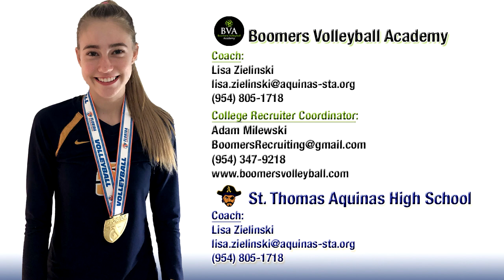Meredith Dixon 🏐🏐 Pre Season Club & High School Volleyball Highlights 🏐🏐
Hitting 0:09 || Blocking 2:47 || Defense 3:55 || 2019 Info 4:22
Meredith Dixon
6’ 0” - OH / OPP
St. Thomas Aquinas High School (Ft. Lauderdale, FL)
2018 FHSAA 8A State Champions
Class of 2022
Boomers 15 Black Lisa
Jersey # 5

2019 Tournament Schedule:

Jan  19-20    Tropical Ice Open Challenge (Jacksonville, FL)
Feb  02-03    Tri-County Showcase (Miami, FL)
Feb  16-18    Triple Crown NIT (Kansas City, MO)
Mar 02-03     First Coast Festival (Jacksonville, FL)
Mar 15-17     Sunshine Volleyball Classic Qualifier (Orlando, FL)
Apr  06-08  Big South (Atlanta, GA)
Apr  19-21      Windy City Qualifier (Chicago, IL)
May 03-05 Florida Regional Qualifier (Orlando, FL)